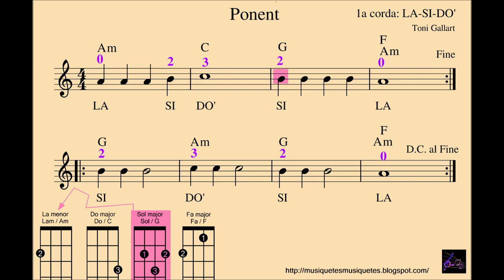Ponent. Ukelele, flauta, orff, instruments en do.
Ukelele iniciació. Notes la-si-do’ (1a corda).
Descarrega la partitura / Descarga la partitura / Download sheet music:
Amb notes: